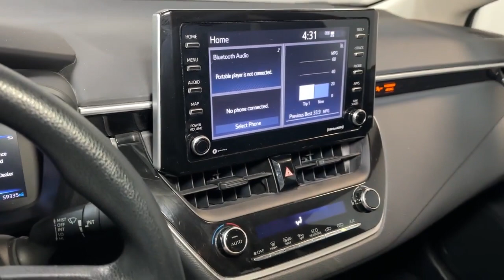2021 Toyota Corolla Hillside, Newark, Union, Elizabeth, Springfield, NJ T9032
Super White Used 2021 Toyota Corolla LE available in Hillside, New Jersey at Route 22 Toyota. Servicing the Newark, Union, Elizabeth, Springfield, NJ area.

Certified. CARFAX One-Owner. Clean CARFAX. Super White 2021 Toyota Corolla LE FWD CVT 1.8L I4 DOHC 16V PRINCIPAL PRIOR USE WAS A RENTAL..brbrSMART WAY! Are you tired of hidden fees and bogus rates ruining your search process? Now theres a way to avoid all of the nonsense. Introducing the smart way to buy from Route 22 Autos. The advantages of the smart way to buy are endless. There is no pressure throughout your search. You can finally feel at ease when purchasing a car. Since there are no hidden fees there are no The surprises or gimmicks revealed when you finally make a decision. Route 22 Autos salespeople are direct and value your time so there is no back and forth or confusion. They know its necessary for you to feel comfortable during the buying process and want to be trusted. The smart way to buy is smart for a reason. The team at Route 22 Autos does Internet research every day to discover the right price for you. They make sure to look at competitors pricing and numbers from industry experts so you can feel confident that youre getting the best offer possible. The main factors that contribute to your final cost are market value product availability days supply in the market and the product age color and equipment. Its easy to feel secure with the smart way to buy Thank you for visiting another one of Route 22 Toyotas online listings! Recent Arrival! 30/38 City/Highway MPGbrbrToyota Certified Used Vehicles Details:brbr * Transferable Warrantybr * Limited Warranty: 12 Month/12000 Mile (whichever comes first) from TCUV purchase datebr * Limited Comprehensive Warranty: 12 Month/12000 Mile (whichever comes first) from certified purchase date. Roadside Assistance for 7 Year / 100000 Milebr * 160 Point Inspectionbr * Roadside Assistancebr * Vehicle Historybr * Warranty Deductible: $0br * Powertrain Limited Warranty: 84 Month/100000 Mile (whichever comes first) from TCUV purchase date